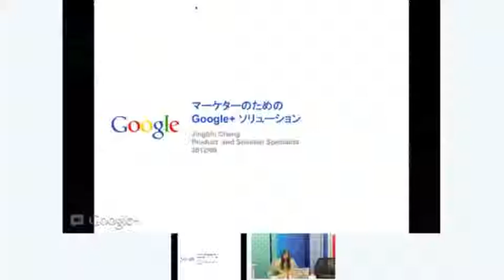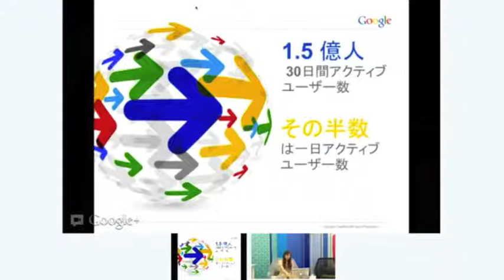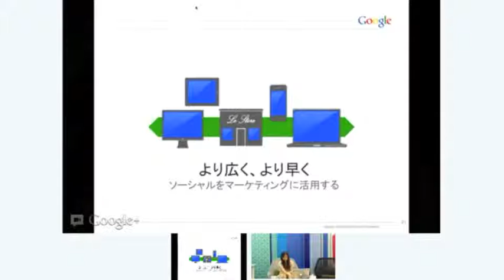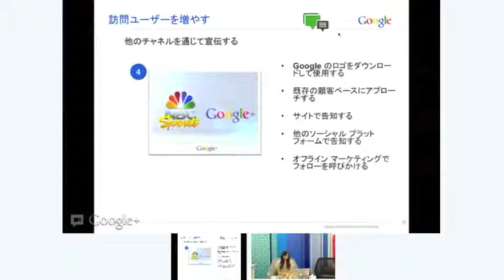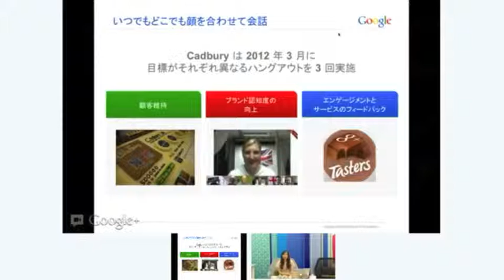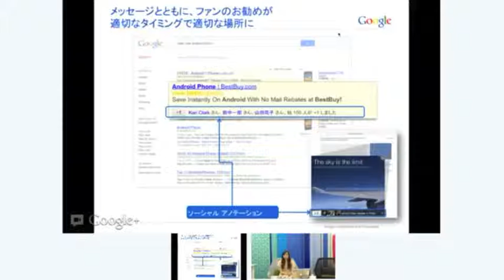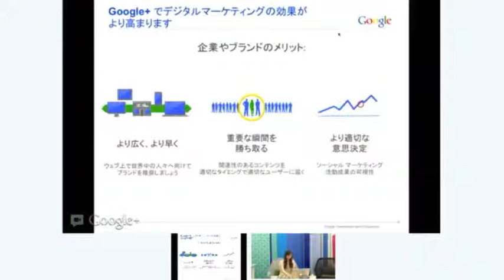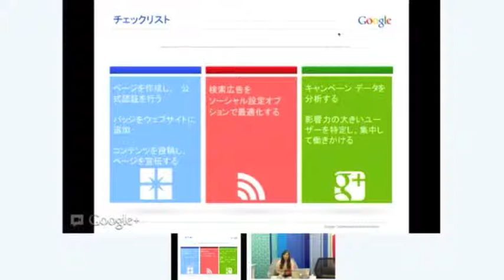マーケターのためのGoogle＋ソリューション